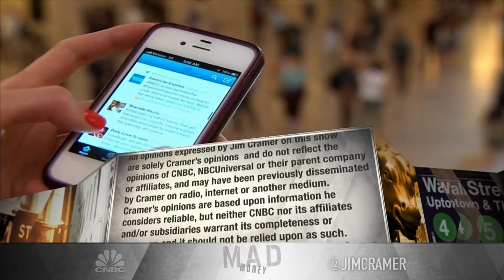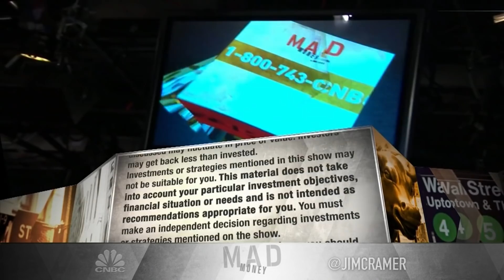Jim Cramer gives his take on what the latest Russia-Ukraine peace talks means for the market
CNBC's Jim Cramer on "Mad Money" discussed the Russia-Ukraine war's effect on stocks and Tuesday's market gains. Sign up and learn more about the CNBC Investing Club with Jim Cramer